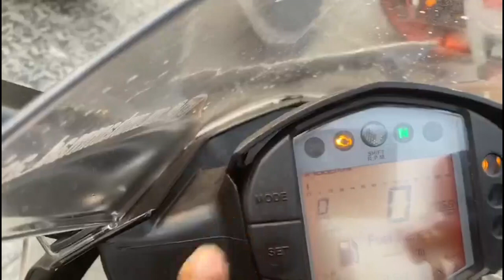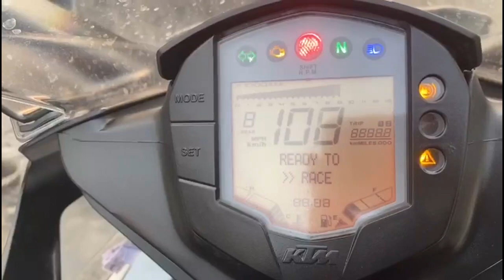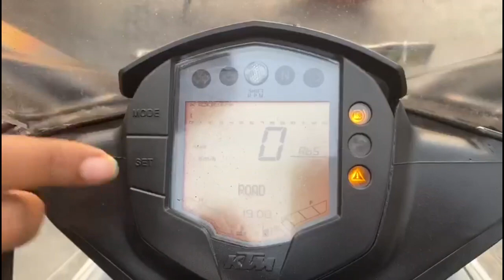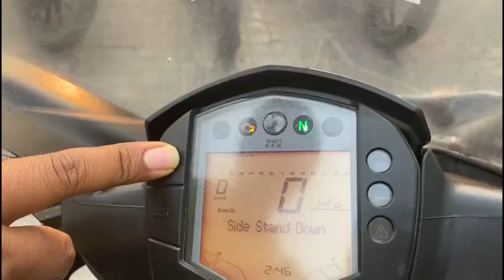Huge KTM stock in our Bike Bazar